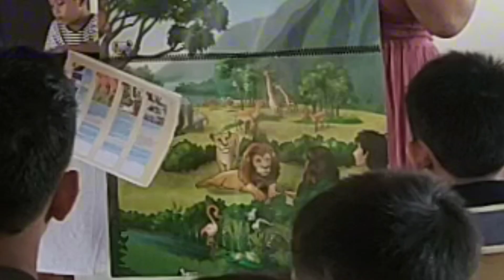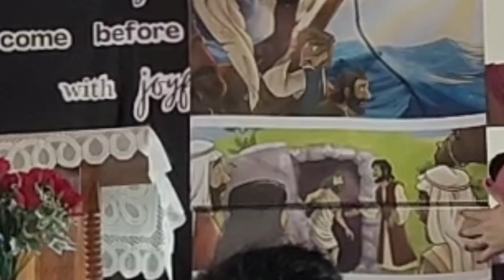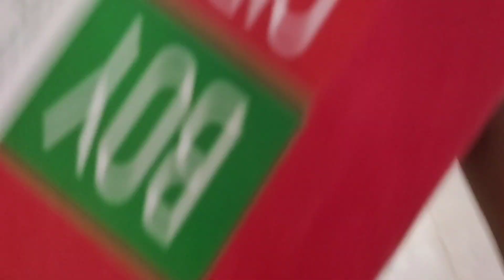Thank you Operation Christmas Child 2023🎁🎁